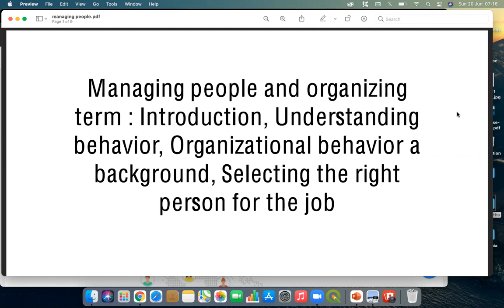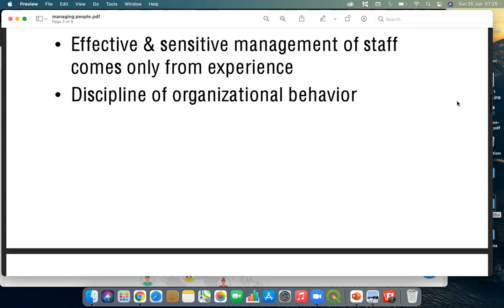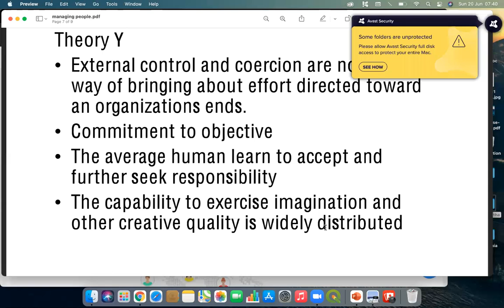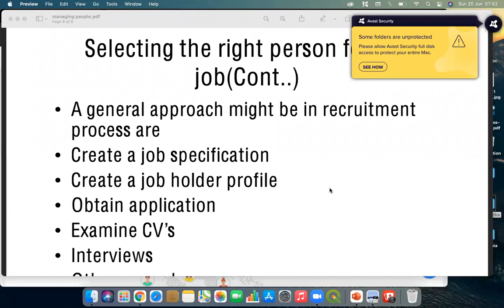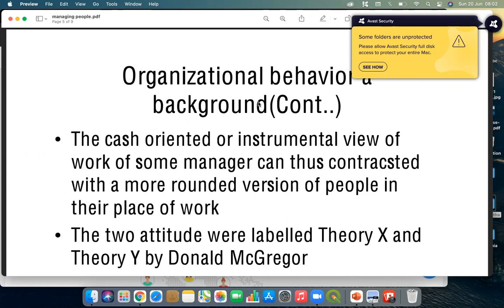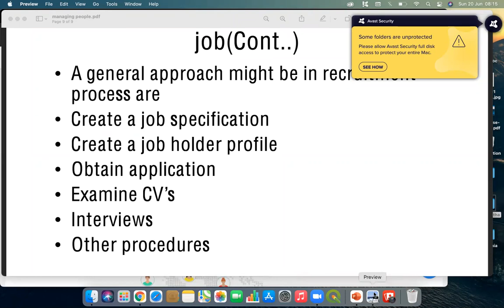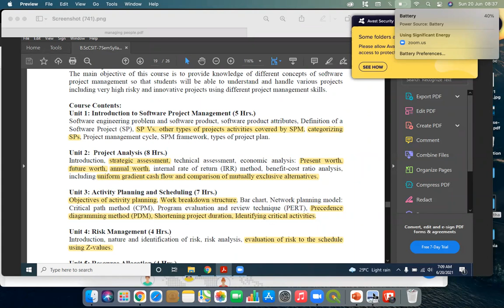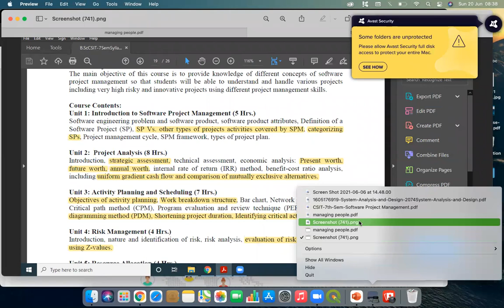Software Project Management (SPM) || 07